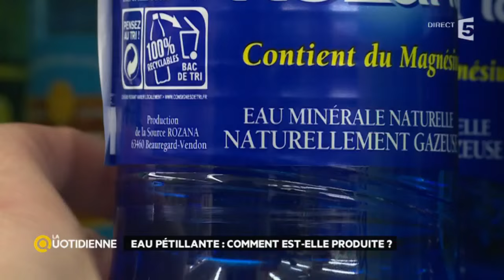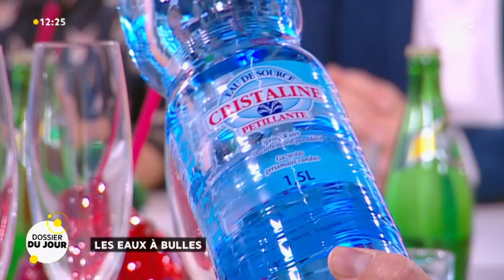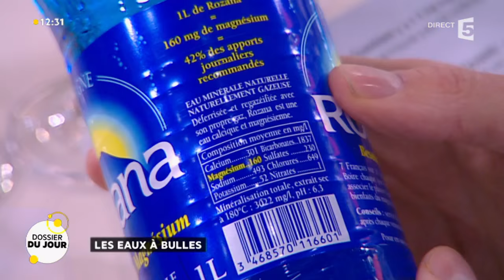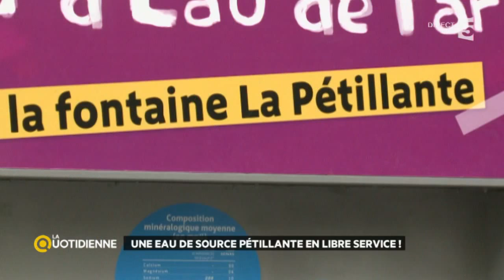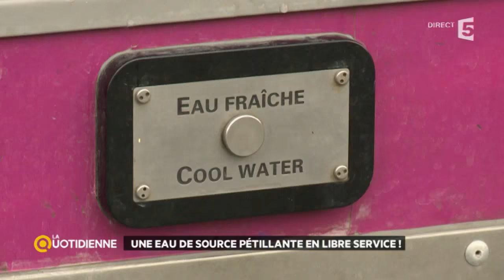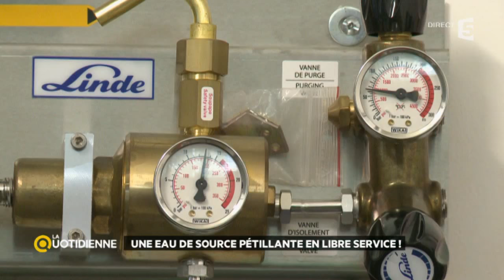Dossier du Jour : Les eaux à bulles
Des bulles pour une vie plus pétillante... ou au moins pour votre verre d'eau ! La Quotidienne s'est penchée sur ce petit mystère que sont les eaux à bulles, de leur fabrication à leur consommation.